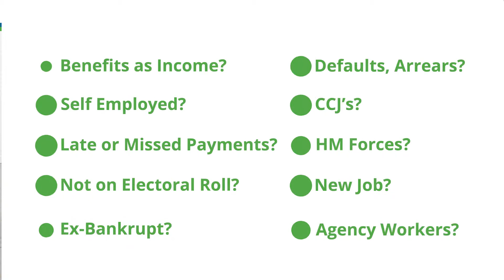Poor Credit Car Finance - Vauxhall Astra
NEED CAR FINANCE? Get Your APPROVAL With Us ✅

2. Get Your APPROVAL ✅
3. Visit Us & Choose Your Car
4. Sign Paper Work & Drive Away Same Day

👇 We Can Help Many People With A Poor Credit History:
✅ CCJ’s, Defaults, Arrears
✅ New Job
✅ Declined Elsewhere
✅ Benefits As Income
✅ HM Forces
✅ EX Bankrupt
✅ Not On Votes Roll
✅ Self Employed
✅ Agency Workers

👇Our Cars Come With:
✅ FREE WARRANTY